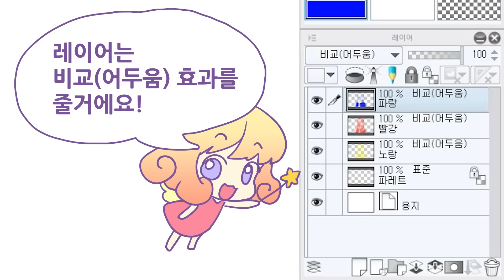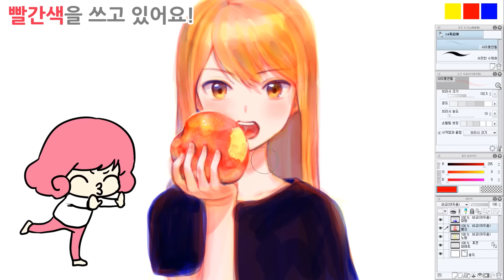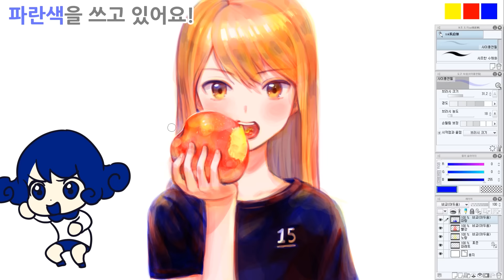[미션그림] 1탄! 빨강 노랑 파랑 세가지 색만 써서 그리기!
[미션그림]이라고 하는 컨텐츠를 시작해보려고 해요!
매번 다른 미션을 갖고 그림을 그릴거에요.
이번엔 1탄이니까 시험삼아서 가볍게, 지우개도 같이해서 세가지 색으로 그려봤어요!

좋은 아이디어가 있다면 댓글로 남겨주세요!

⌚️ 1시간30분